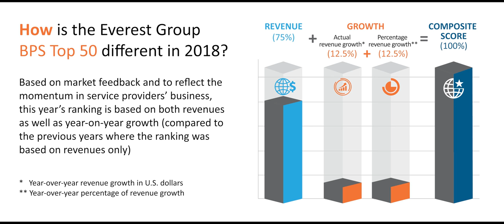Top 50 in Business Process Services (BPS) | Sneak Peek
See how Everest Group's fourth annual Business Process Services (BPS) Top 50 is different for 2018.

Based on market feedback and to reflect the momentum in service providers' business, the 2018 BPS Top 50 ranking is based on both revenues as well as year-on-year growth (compared to previous years where it was based on revenue only).